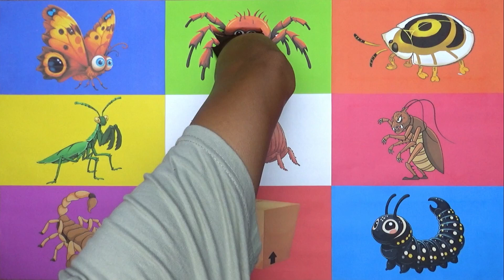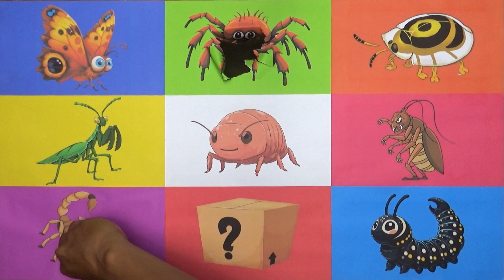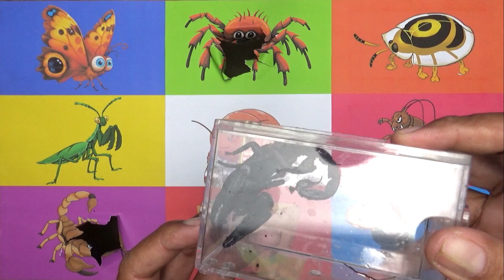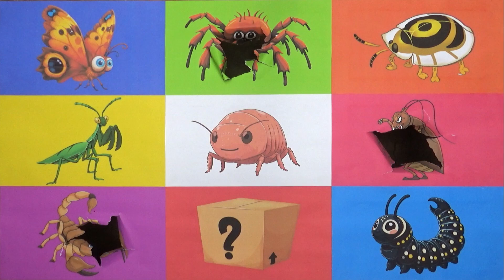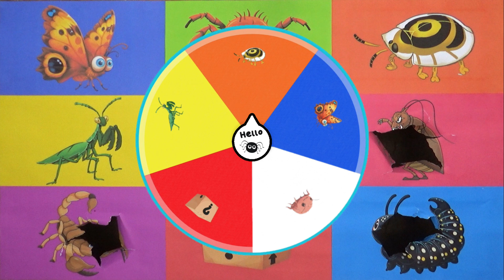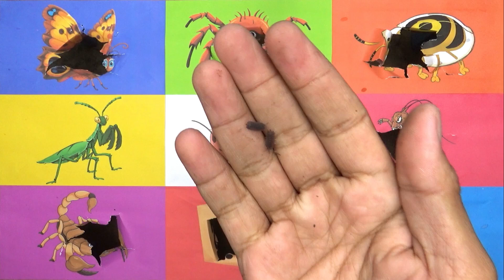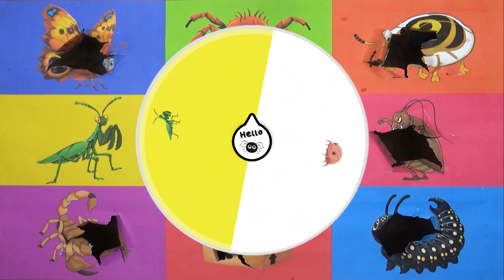Insect: Scorpion, Tarantula, Cockcroach, Butterfly, Tortoise Beetle, Mantis, Isopod, Caterpillar